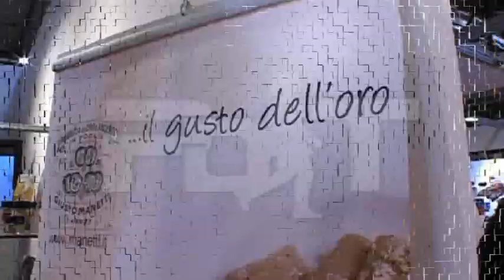Giusto Manetti Battiloro SpA - Speciale Assaggi dal mondo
Giusto Manetti Battiloro SpA - Speciale Assaggi dal mondo - Protagonisti del Tempo Gli Speciali - Gli Speciali dei Protagonisti del Tempo sono approfondimenti